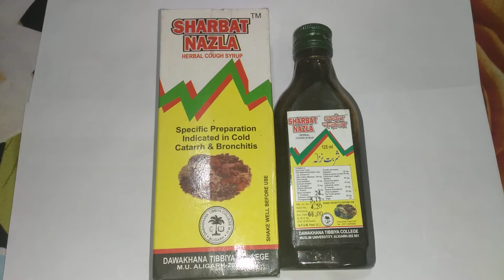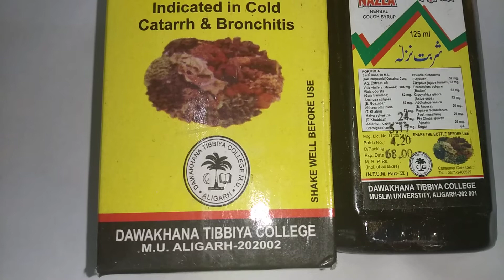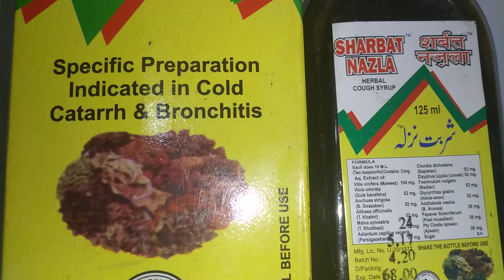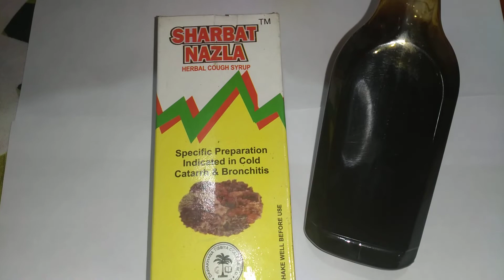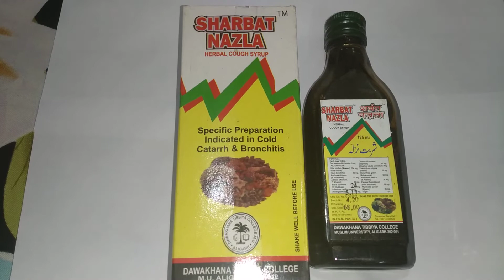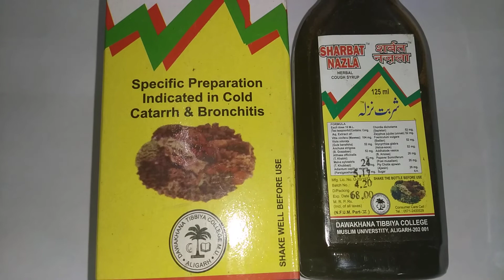क्या आप सर्दी, जुखाम, नज़ले से हमेशा परेशांन रहते हैं ?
About Dawakhana Tibbiya Sharbat Nazla
Dawakhana Tibbiya Sharbat Nazla is an Unani formulation. Sharbat Nazla is a herbal cough syrup which gives instant relief from all types of coughs. It helps to enhance the functioning of  lungs and acts as a remedy against irritation of the mouth and throat. It provides relief form the difficulty in breathing, irritation of lungs and dryness and roughness of the air passages. Sharbat Nazla can also be successfully used in the early stage of whooping cough.
Indications of Dawakhana Tibiya Sharbat Nazla

Effective against cold,cough and influenza.

Acts as a remedy for dry and soar-throat.

Relief against acute cattarrh.

दवाखाना तिब्बिया शरबत नज़्ल के बारे में
दवाखाना तिब्बिया शरबत नजला एक यूनानी सूत्रीकरण है। शरबत नजला एक हर्बल कफ सिरप है जो हर तरह की खांसी से तुरंत राहत देता है। यह फेफड़ों के कामकाज को बढ़ाने में मदद करता है और मुंह और गले की जलन के खिलाफ एक उपाय के रूप में कार्य करता है। यह सांस लेने में कठिनाई, फेफड़ों में जलन और वायु मार्ग की शुष्कता और खुरदरापन से राहत प्रदान करता है। काली खांसी के शुरुआती चरण में भी शरबत नजला का सफलतापूर्वक उपयोग किया जा सकता है।
दवाखाना तिबिया शरबत नजला के संकेत

सर्दी, खांसी और इन्फ्लूएंजा के खिलाफ प्रभावी।

सूखे और गले में खराश के लिए एक उपाय के रूप में कार्य करता है।

तीव्र कटार के खिलाफ राहत।